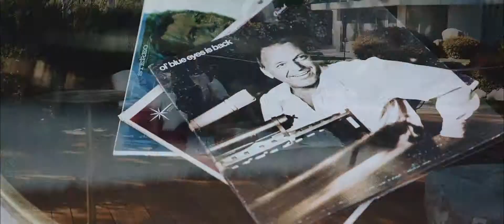Frederick Loewe Palm Springs Estate Wedding - Luke & Karaline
Luke and Karaline's wedding at the Frederick Loewe Estate in Palm Springs, CA was probably the most bad ass wedding we've filmed ever. Let's talk about it. 100+ Canadians came all the way down to the desert to celebrate the incredible love of these two and brought the party with them! From the estate itself, to the details, to their over the top outfits and outfit changes, they made sure this was going to be a wedding of a lifetime.

SHOP OUR GEAR:
+ SONY A7RII
+ SONY A7SII
+ SONY G MASTER SERIES 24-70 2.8
+ SONY 70-200 F4
+ SONY 50 1.8
+ DJI MAVIC PRO
+ SMALL HD FOCUS